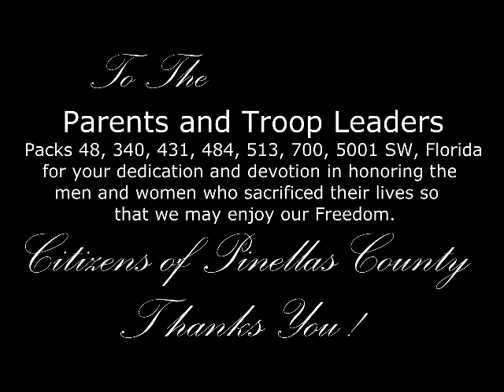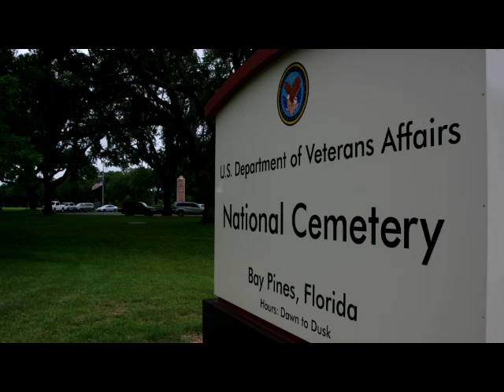182 Boy Scouts, Girls Scouts, Cub Scouts Plant flags at Bay Pines National Cemetery May 2012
WHO PUTS ALL THOSE FLAGS AT EACH GRAVE SITE

Have you given any thought as to who it might it be? A little birdie told me and I went out to see for myself, actually you will find out too! Watch the video...